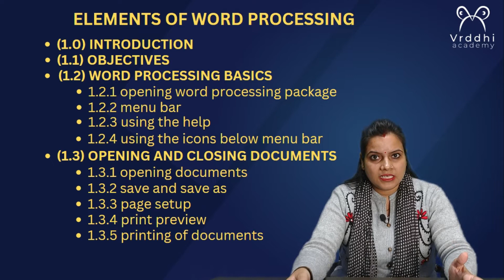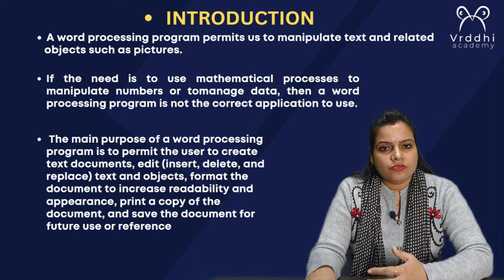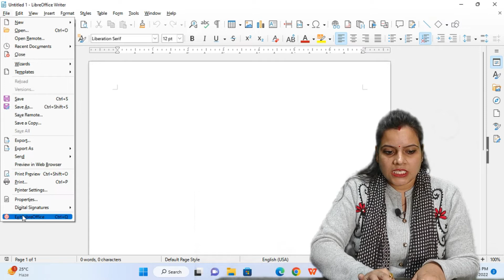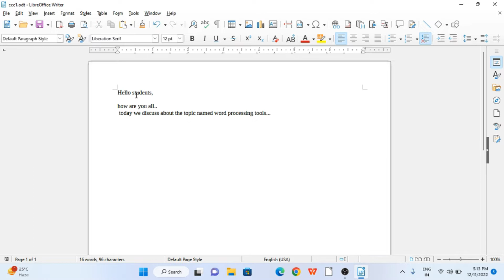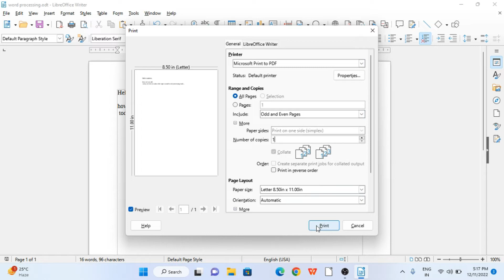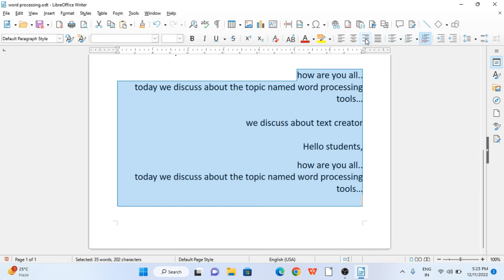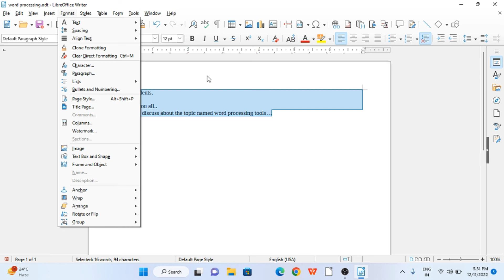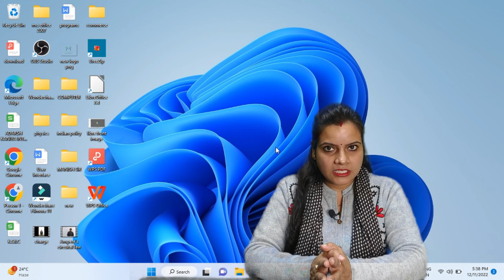Elements of word processing in LibreOffice Writer | CCC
A word processing program permits us to manipulate text and related
objects such as pictures. If the need is to use mathematical processes to
manipulate numbers or to manage data, then a word processing program is
not the correct application to use. The main purpose of a word processing
program is to permit the user to create text documents, edit (insert, delete,
and replace) text and objects, format the document to increase readability
and appearance, print a copy of the document, and save the document for
future use or reference.

 Starting libre office
 1. Click Start, Programs. Select libre Office, and then choose libre Office
Writer document from the available options.
2. Click the LibreOffice icon on the Quick Launch area of the taskbar if it appears
there.

OBJECTIVES OF WORD PROCESSING

• Creating text documents.
• Editing and Formatting the existing documents.
• Making a text document interactive with different features and tools.
• Graphical documents, comprising images.
• Used by Authors and Researchers.
• Detect grammatical errors in a text document.

We also spreading about the topics given below:-

Elements of word processing | libreoffice | CCC | computer course
• How to open word processing package in LibreOffice
• Menu Bar and icons below menu bar in writer of LibreOffice
• Text selection in libreoffice writer
• cut copy and paste of text in libreoffice
• Font and size change in libreoffice
• Printing any document in libreoffice writer
• Page preview in writer of LibreOffice
• Opening any document
• save and save as features used in LibreOffice Writer
 •  Introduction about Libre office writer documents

Vrddhi Academy is your source for learning everything related to Career.